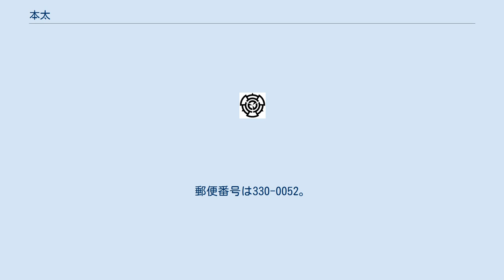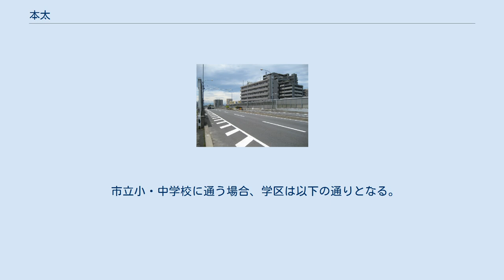本太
日本 」 埼玉県 」 さいたま市 」 浦和区 」 本太 本太（もとぶと）は、埼玉県さいたま市浦和区の町名。
現行行政地名は、本太一丁目から本太五丁目。
 さいたま市浦和区南東部の大宮台地上に位置する。
浦和駅東口から近く、おもに住宅地となっている。
歩道が狭隘である国道463号の拡幅工事が進行中である。
 縄文時代中期の縄文遺跡である本太四丁目遺跡が地区内に所在する。
 住宅地の地価は、2019年（平成31年）1月1日の公示地価によれば、本太一丁目18-21の地点で32万1000円/m2となっている。
 奈良時代には律令制による政庁が本太に置かれていた。
その跡地は氷川神社となり、現在まで残っている。
 江戸時代は足立郡浦和領に属する本太村であった。
 2017年（平成29年）9月1日現在の世帯数と人口は以下の通りである。
 地域内に駅はないが、徒歩圏内に東北本線浦和駅（宇都宮線、高崎線、上野東京ライン、湘南新宿ライン、京浜東北線）がある。
 ※なお、さいたま市立本太中学校は領家一丁目にある。